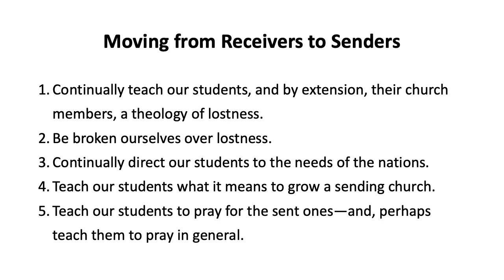Moving from Receivers to Senders (Chuck Lawless)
CHUCK LAWLESS is Dean of Doctoral Studies and Vice-President of Spiritual Formation at Southeastern Seminary in Wake Forest, NC, where he also serves as Professor of Evangelism and Missions. He is the author of several books, including Spiritual Warfare in the Storyline of Scripture, co-written with William Cook. Dr. Lawless was awarded an MDiv and a PhD in Evangelism/Church Growth from The Southern Baptist Theological Seminary in Louisville, KY., where he also served as professor of evangelism and church growth for sixteen years. He and his wife, Pam, have been married for more than 30 years, and they live in Wake Forest, NC